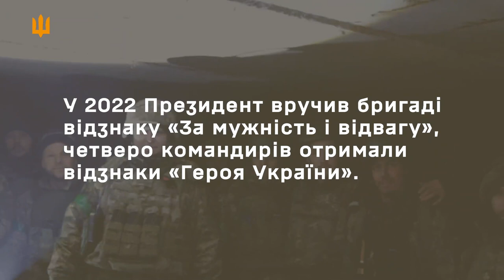"У нас дійсно багато солдатів - герої" - Олександр Бакулін, командир 57 ОМПБр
"У нас дійсно багато солдатів - герої. Можна розповідати про те, як люди з пораненнями повертаються до строю. Коли командир отримує поранення в шию, його евакуюють, витягають той уламок, він перебинтувався і повертається в стрій. Саме на таких людях усе тримається. Саме такі люди і принесуть нам Перемогу", - Олександр Бакулін, командир 57 ОМПБр.

57 ОМПБр воює з 2014 року і брала участь у найзапекліших боях. За час повномасштабної війни вона, зокрема, боролася за Сєвєродонецьк, Лисичанськ, звільняла Херсонщину. "Як сказав один із моїх начальників колись: «Не наступав, не воював». Бригада наступала, тепер я сміливо всім кажу, що ми дійсно воювали", - з гордістю говорить командир. Сьогодні підрозділ виконує бойові завдання біля Бахмуту - у найгарячішій точці фронту.

Бригада має відзнаку Президента "За мужність та відвагу", четверо її командирів отримали звання "Героя України".